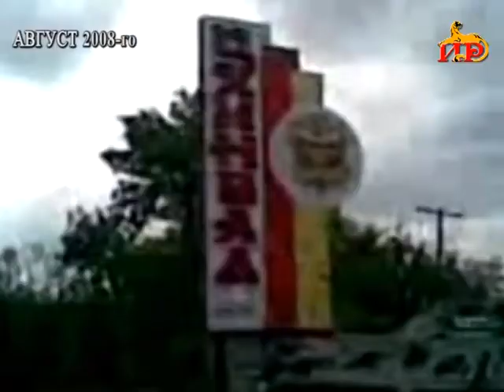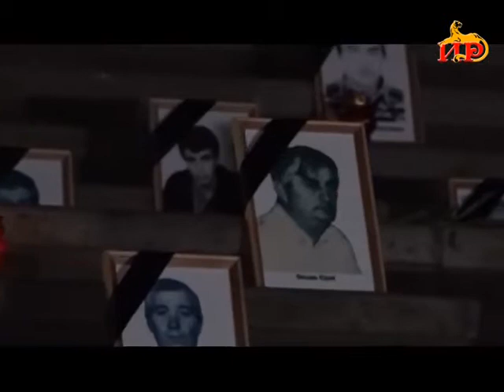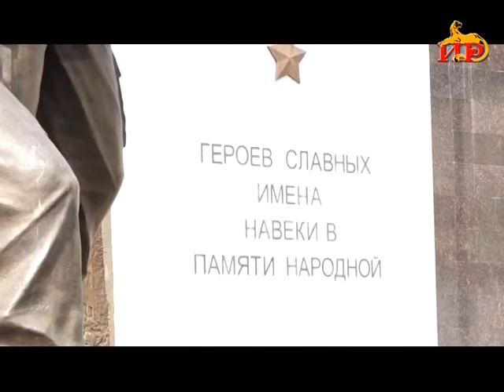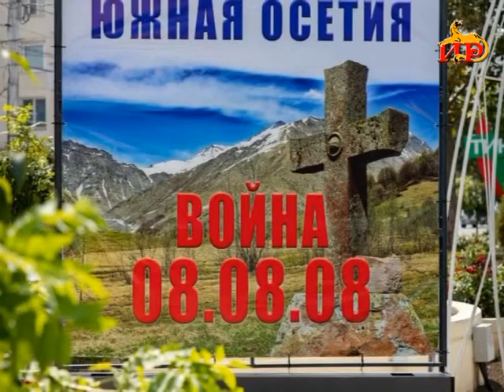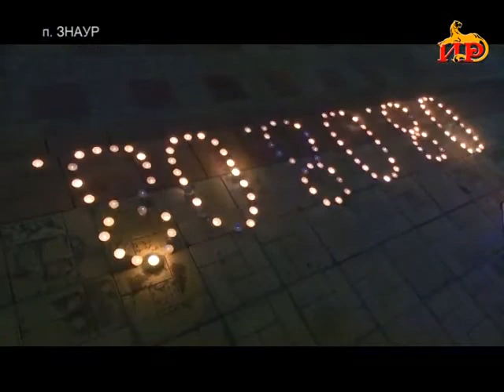Информационный выпуск «Сегодня» с Георгием Плиевым 08 08 2021